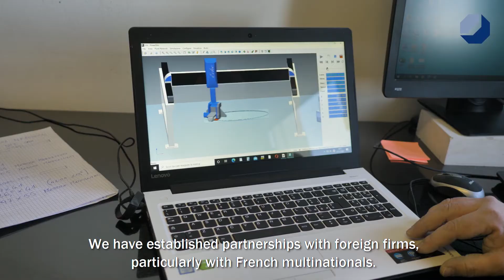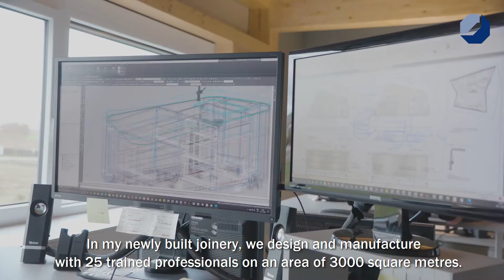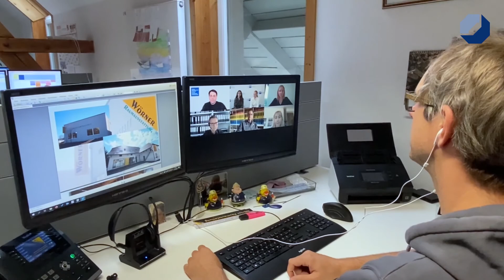The sustainable construction and living network: Our activities in frame of the Look-EU-Net project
The pilot project Look-EU-Net aims to support European SMEs to help them develop, further expand or improve their international business by creating small networks of 4-8 SMEs belonging to at least 3 Member States. The aim is to enhance SME’s capacity to exploit foreign markets for export purposes.